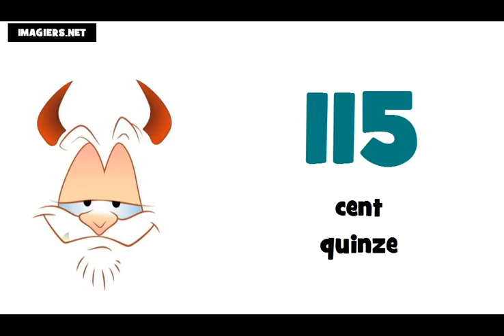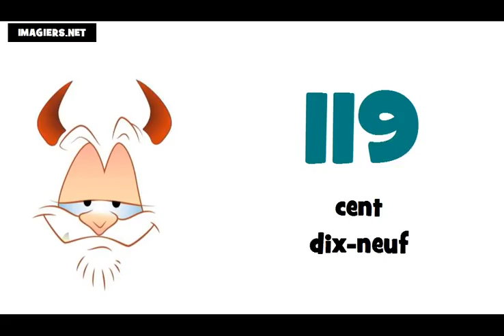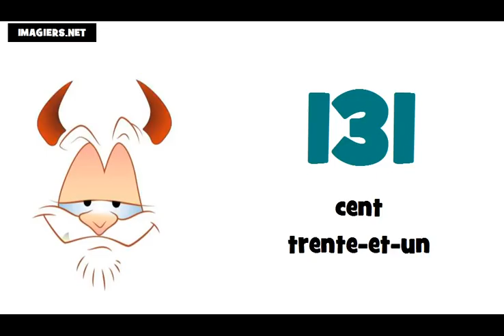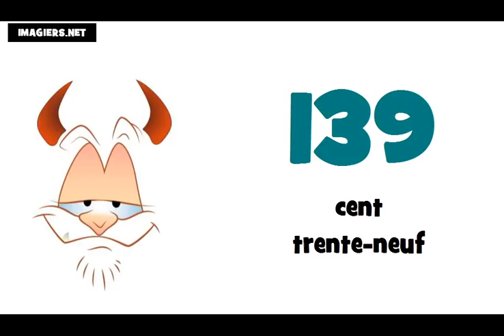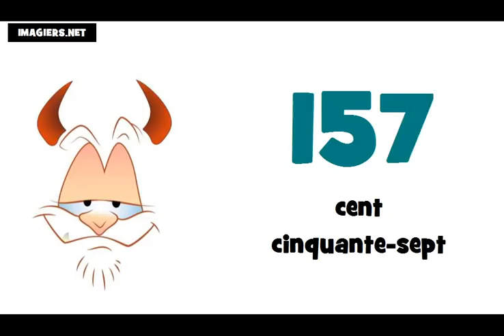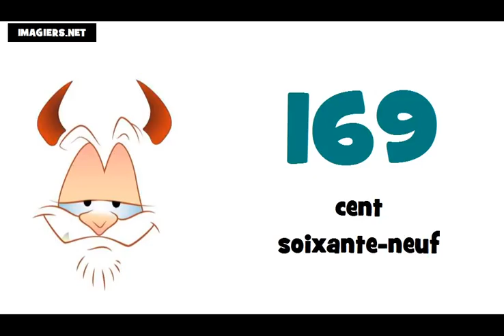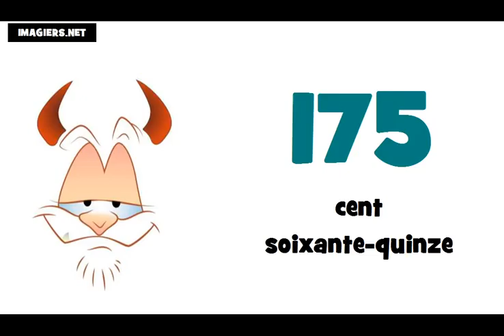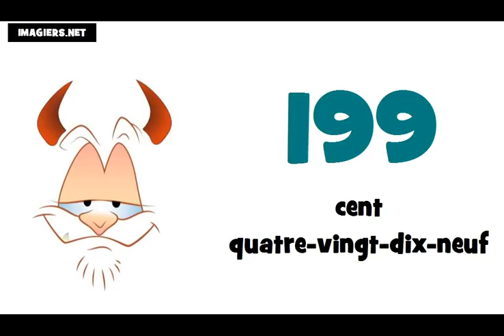یNumeros em frances de 100 à 200